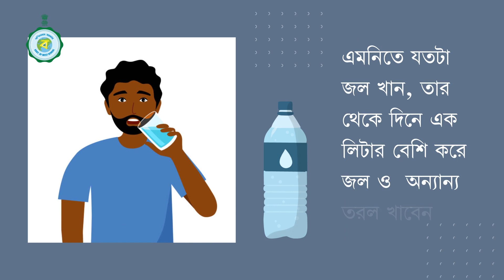ডেঙ্গি জ্বরের হাত থেকে কিভাবে বাঁচবেন পরামর্শ